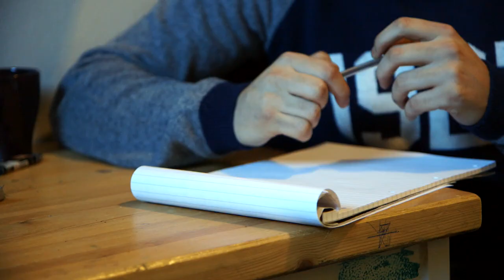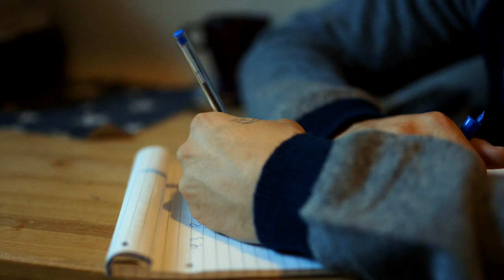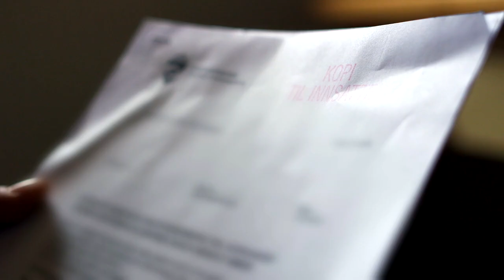Oljebarna: Kriminell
Daniel er 24 år og har sonet nesten fem år i fengsel. Nå prøver han å legge om livet sitt. Maximo (19) var på god vei til å bli kriminell, men så møtte han menneskene i Monsterbedriften, en institusjon som gir ekskriminelle et jobb og et hjem. Det ble redningen for ham.